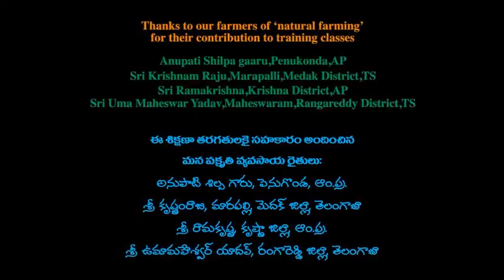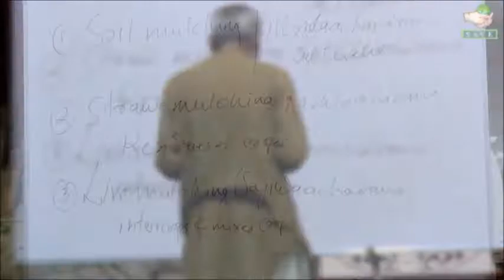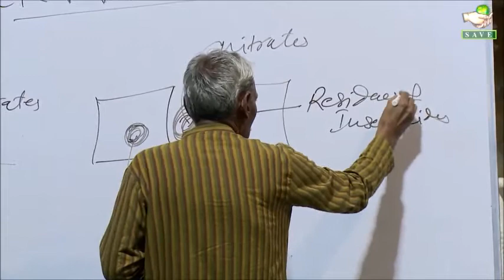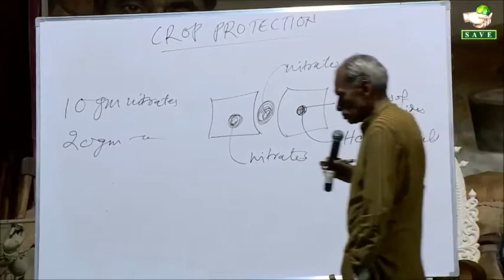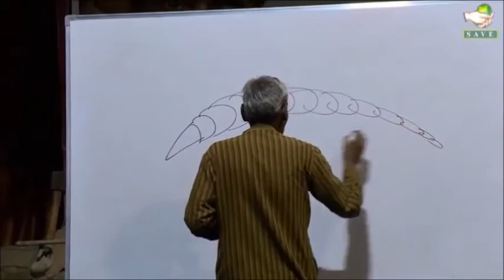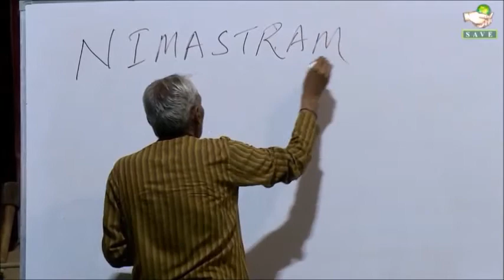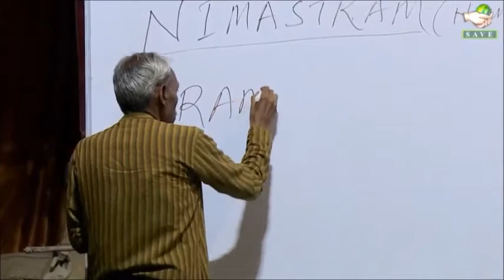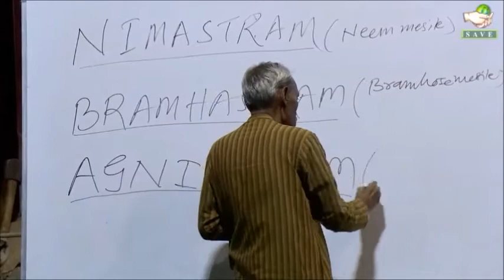ZBNF TC 6th Day Part 2 TELUGU U